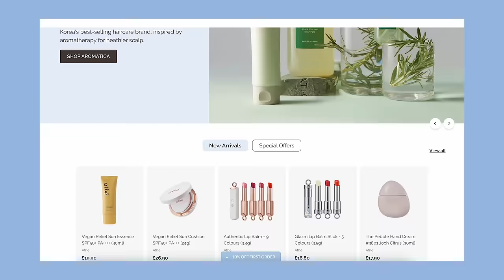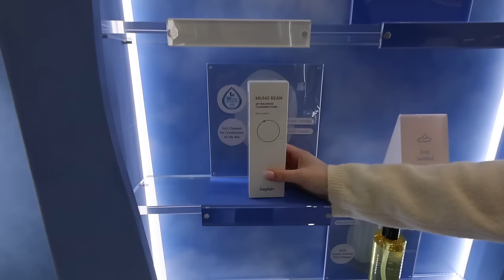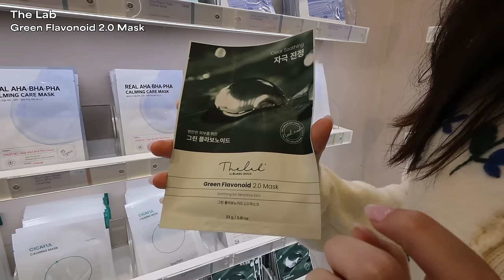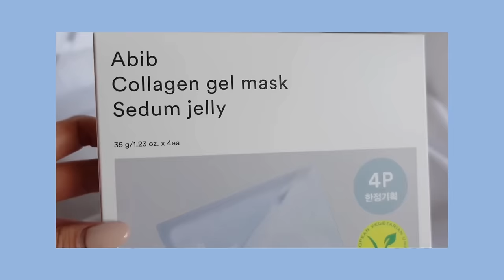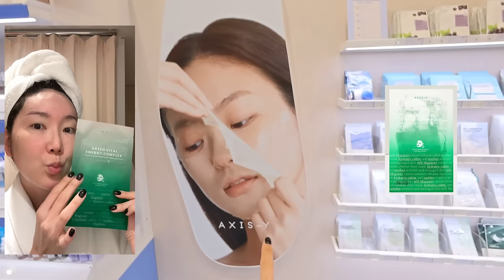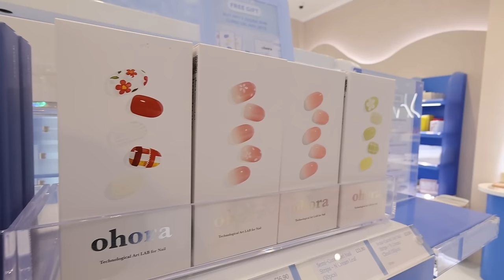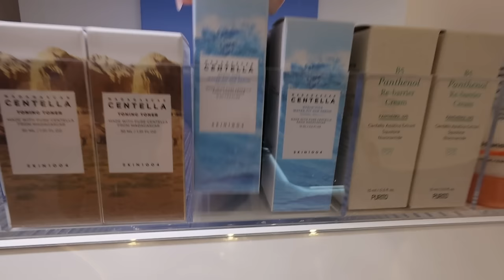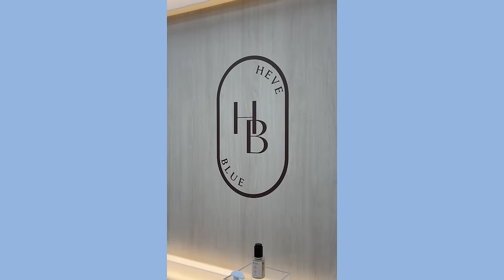is this place better than OLIVEYOUNG?! Let's go K-Beauty shopping!!!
Code: EUNICORN2022

(for orders over $49)